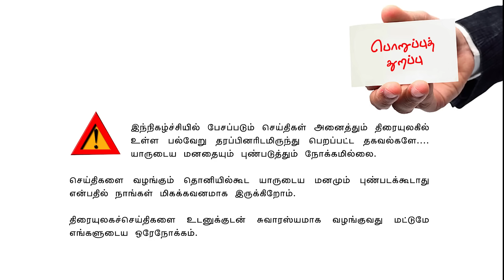Valai Pechu | வாரிசு டிரெய்லர் ரிலீஸ் அப்டேட் | 1954 | 1st Dec 2022